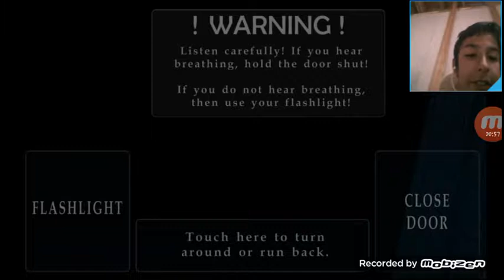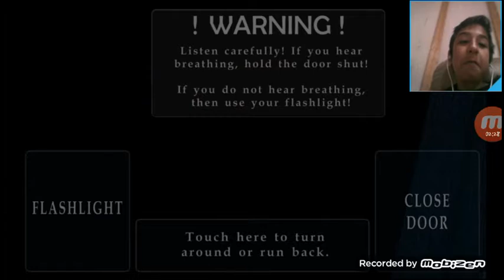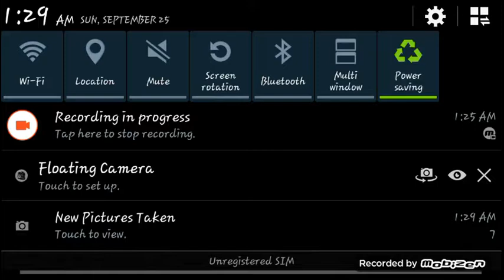FNaF4 EP #1- PLUSHTRAP DOESN"T LIKE ME!